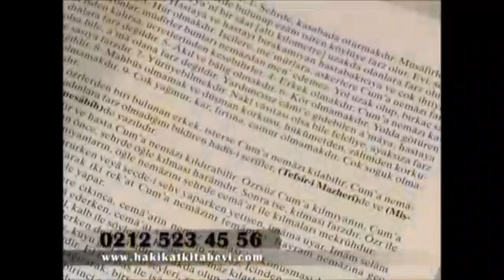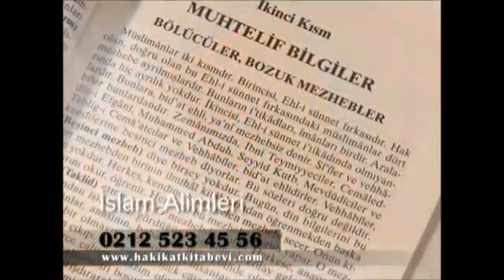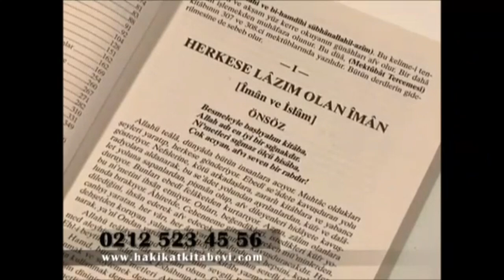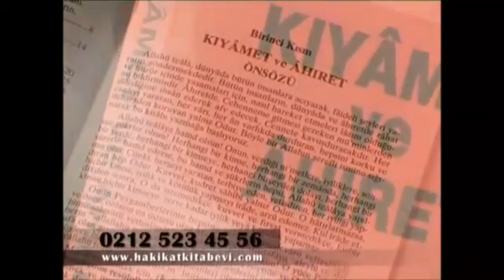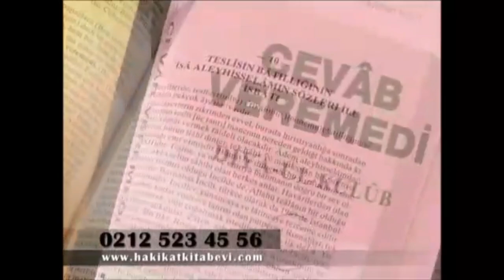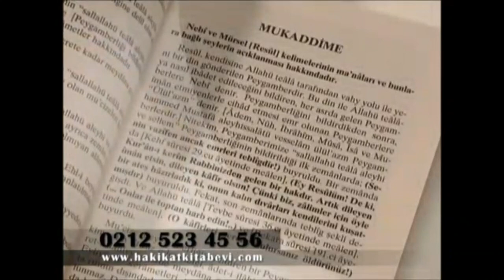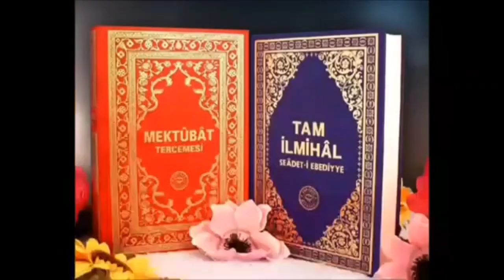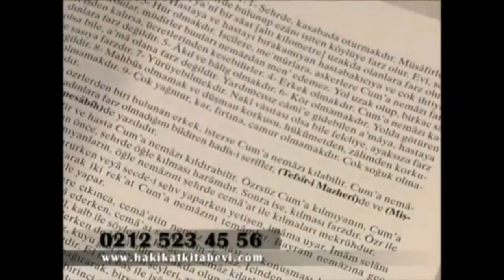Tam ilmihal Se’âdet-i Ebediyye den Zekât Hakkın da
14 kitap sadece 75 tl